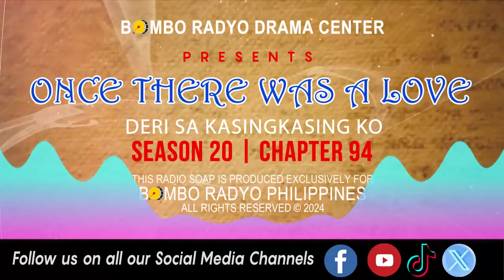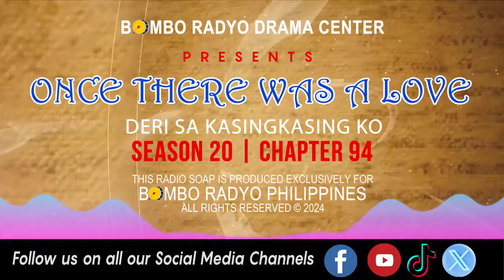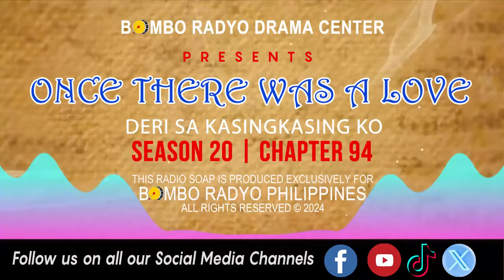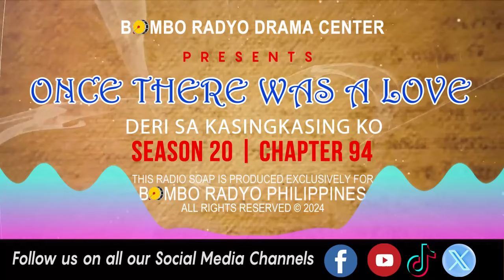Once There Was A Love - Season 20 | Chapter 94 (Deri Sa Kasingkasing Ko)